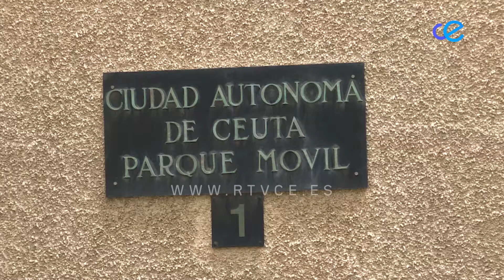CSIF acusa al ejecutivo de la "precariedad" del Parque Móvil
CSIF ha acusado hoy al Gobierno de ser el responsable de la "precariedad" que, a su juicio, sufre el Parque Móvil. El sindicato recuerda que, desde hace años, este servicio cuenta sólo con la mitad de la plantilla.